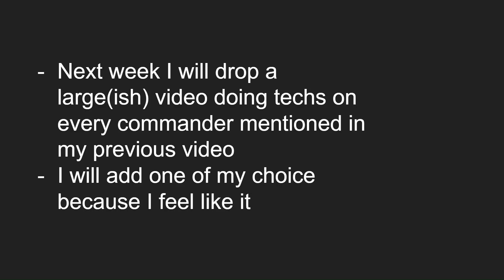Friday is Cancelling Democracy (big vid next week)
Title. Burnt out from jetlag but we back. Pulling up with a banger next week fr.